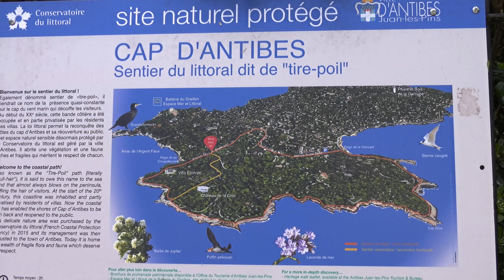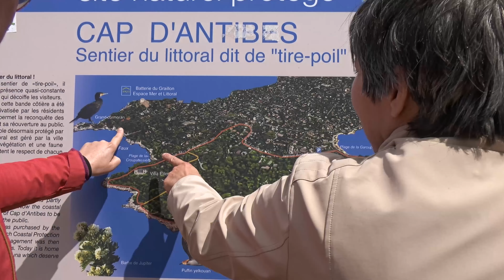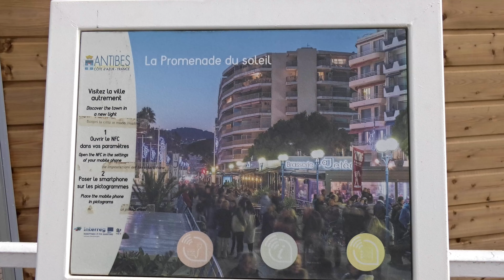Antibes Francia 24 04 2022 4K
Situato sulla Costa Azzurra, tra Nizza e Cannes, il centro storico di Antibes si affaccia sul mare dai mille colori. Questi ultimi sono particolarmente sublimi nel libero comune di Safranier: le facciate color crema sono delimitate da una vegetazione lussureggiante in una vasta tavolozza di rosa, giallo, verde, rosso, viola. Questa parte del centro storico di Antibes, circondata da bastioni, offre la possibilità di belle passeggiate lungo le strade ombreggiate, costellate da persiane provenzali.